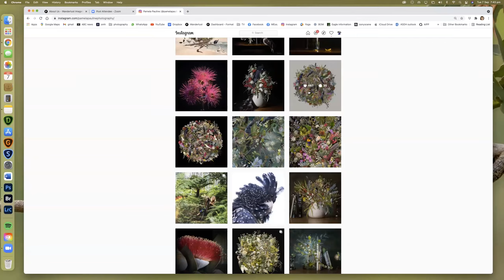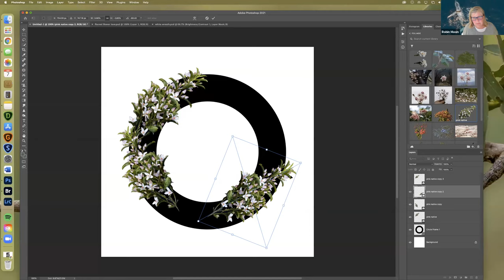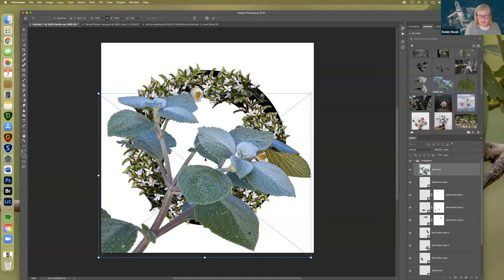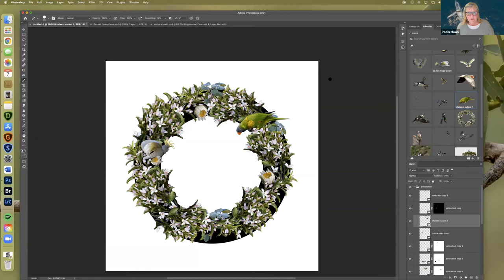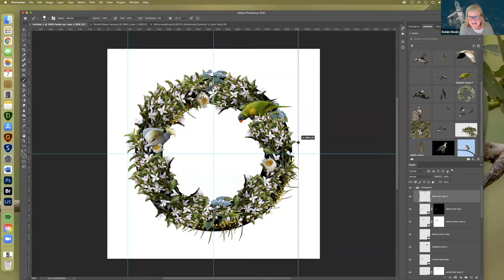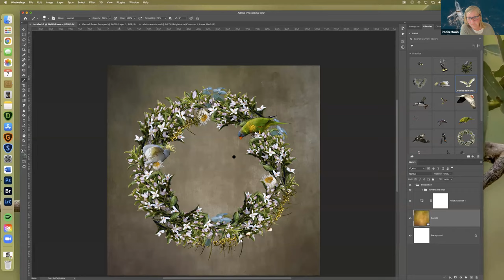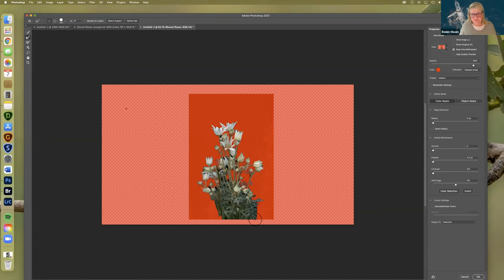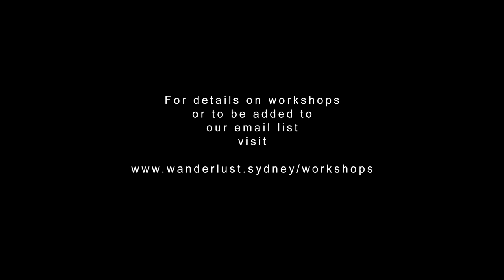Simple Photomontage in Photoshop - Part 2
Robin takes us through a photomontage from scratch
sharing some of her tips and trips along the way.